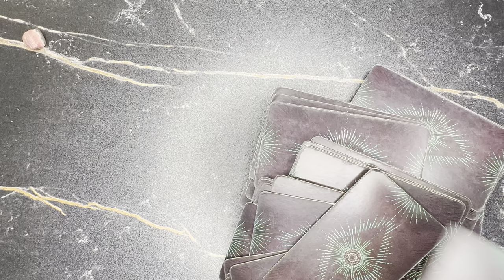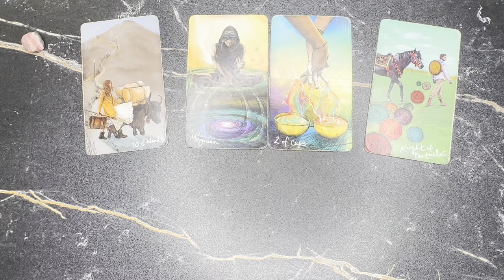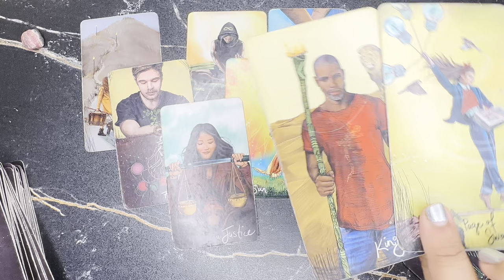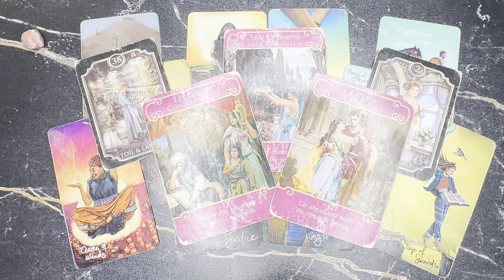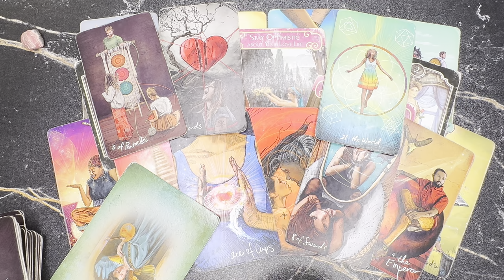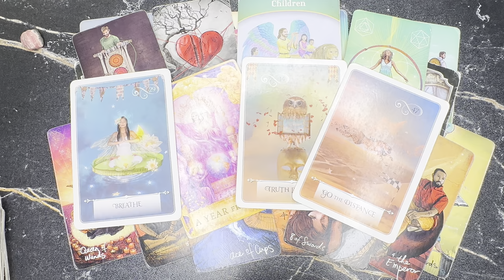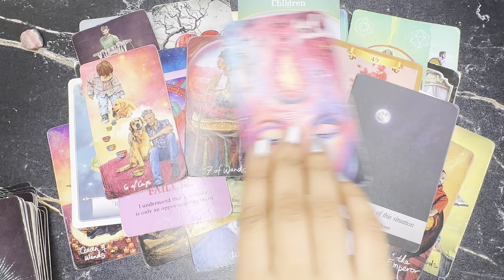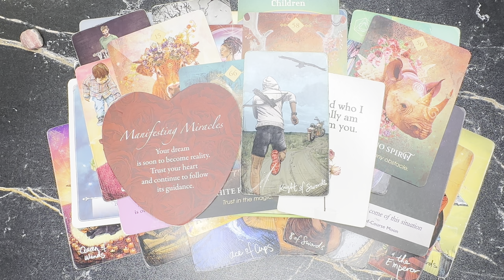SCORPIO “EVERYTHING IS CHANGING🥳🫨THIS PERSON WILL SPLIT THEIR HEART OPEN TO SHOW YOU THEIR LOVE”💗🌹❤️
❤️Book A Reading, White Spell, Energized Crystals